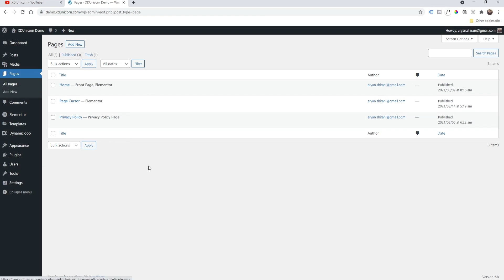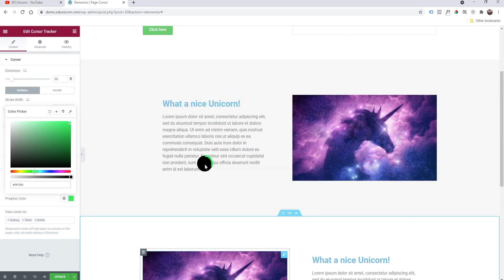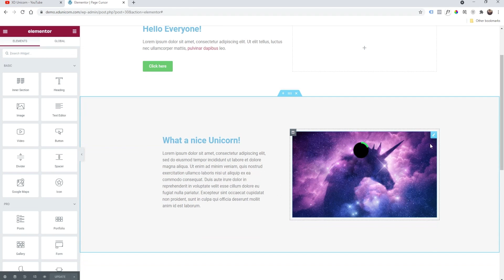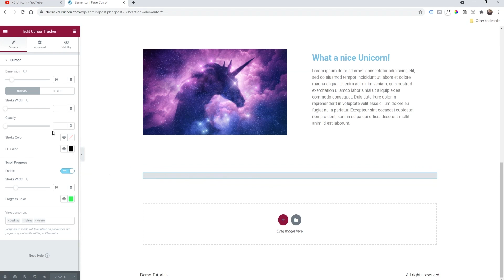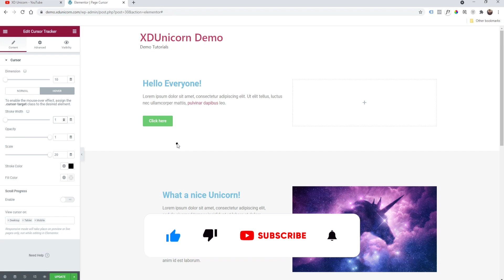How to make a cursor tracker with Elementor, Wordpress and Dynamic.coo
In this video tutorial you will learn how to make a cursor tracker in Elementor and WordPress by using also a third plugin called Dynamicooo.
This cursor tracker trend is easy to make and you can customize it as you want without coding.